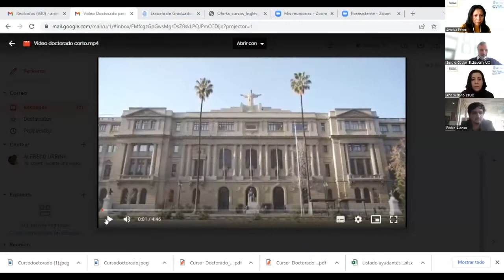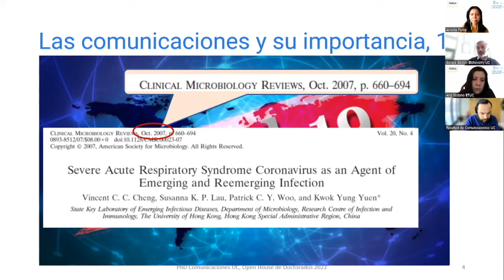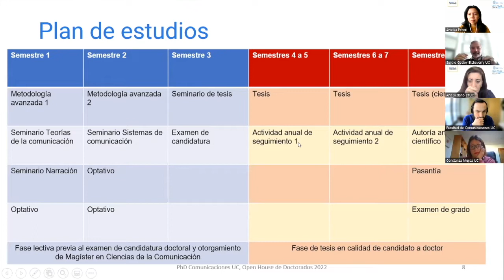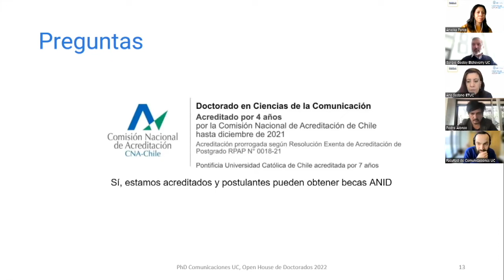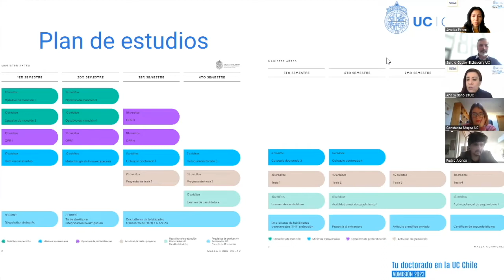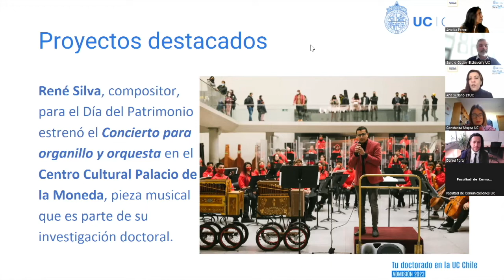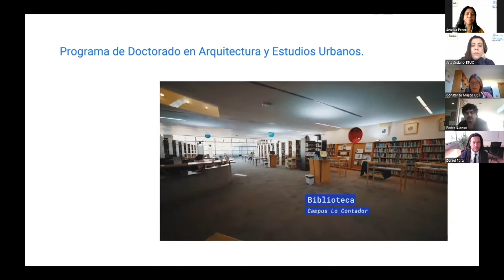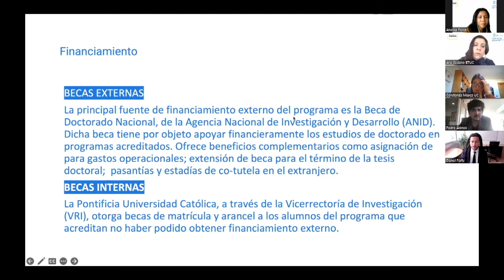Open House Virtual Doctorados 2022: Cs. de la Comunicación, Artes, Arquitectura y Estudios Urbanos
Charlas:

Ciencias de la Comunicación: 00:57
Artes: 23:13
Arquitectura y Estudios Urbanos: 40:36